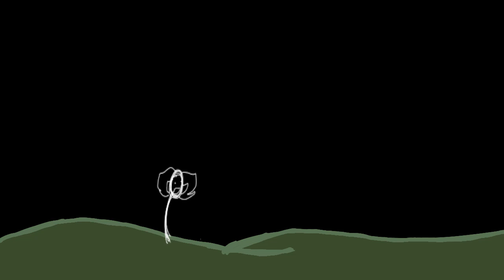Plant go j u m p.